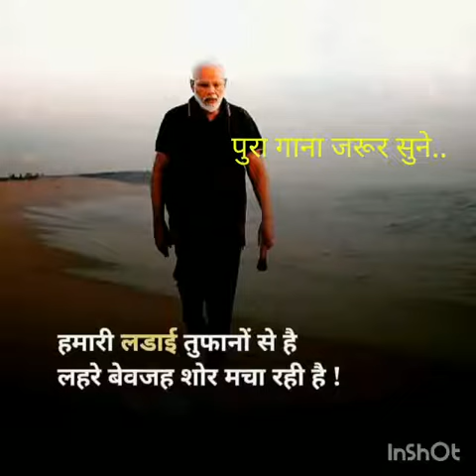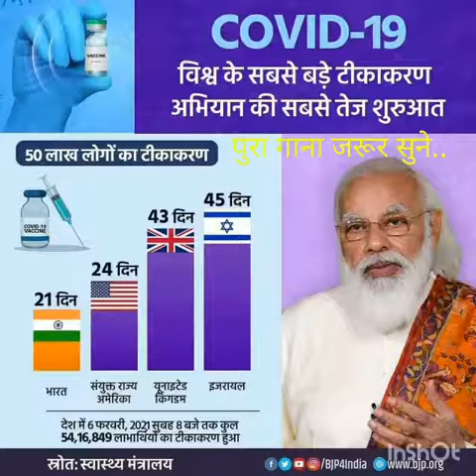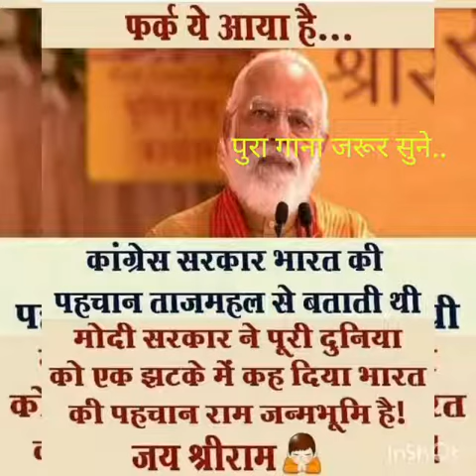Narendra Modi Ji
Narendra Modi Ji Modi Modi Ji Naren Narendra